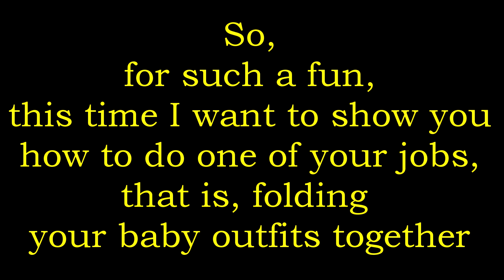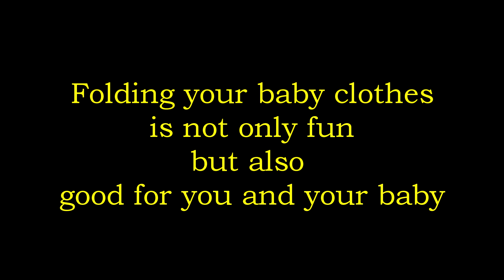How to Fold Baby Outfits Together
How to Fold Baby Outfits Together is a simple method to make your baby's outfits look nice and neat. If you want to fold your baby clothes, this is one of many methods to follow. This outfits folding method is easy and very practical.